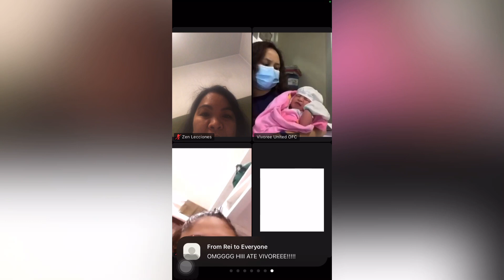VLIEVERS ZOOM CHRISTMAS PARTY 2020 with VIVOREE!!!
Today December 26 2020 nag zoom Christmas party ang vlievers with Vivoree. Kahit zoom lang naging masaya ang laro at kwentohan. Merry Christmas po sa lahat!